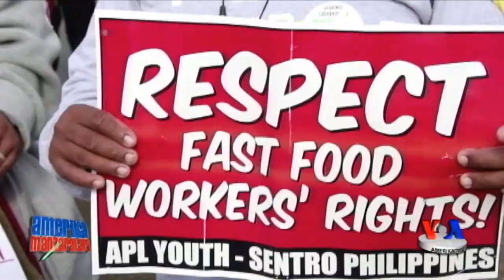Minimal maoshni oshirish talabi - US Minimal Wage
Amerikada fast-fud, xohlagan ovqatingizni qo'lingizga tezgina tutqazadigan kafelarining ichshilari va ularni qo'llab-quvvatlayotgan odamlar minimal ish haqini oshirishni talab qilib, namoyishlar o'tkazmoqda. Harakat mamlakat bo'ylab kengayish umidida. Maqsad minimal ish haqini soatiga 15 dollargacha ko'tarishga erishish. Hozir federal miqyosda soatiga o'rtacha 7 dollar 25 sent to'lanadi. Prezident Barak Obama uni 10 dollar 10 sentga ko'tarmoqchi. Shtatma-shtat turlicha manzara.